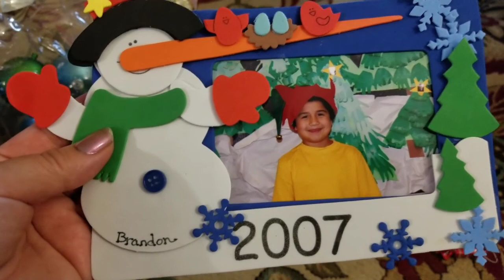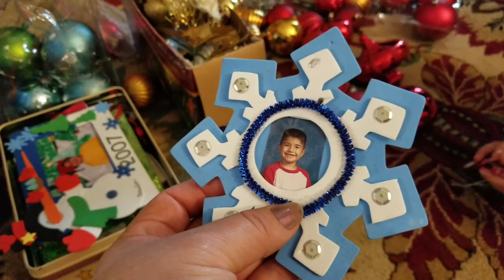DECORANDO MI ARBOL🌲 DE NAVIDAD🌲decorasion de NAVIDAD +ROSARIO VLOGS ❤ 2017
ARBOL de NAVIDAD, decorasion